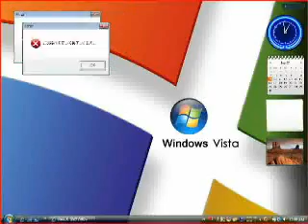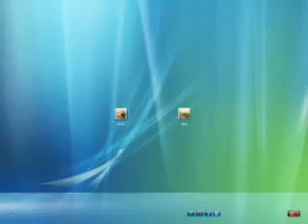Vista stole the precious thing!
Vista doesn't sound better,you know.